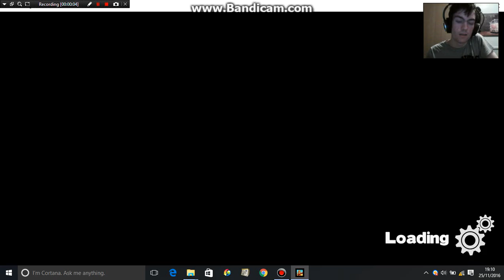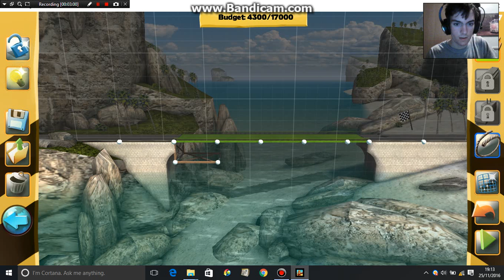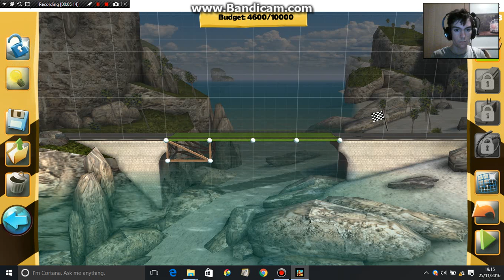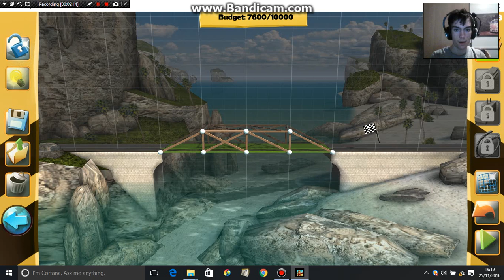Bridge Constructor part 2 Best Building Strategy!